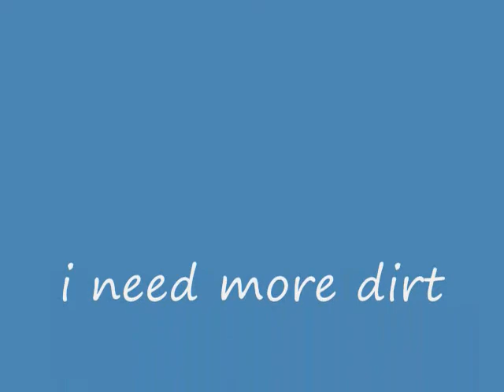ride along on the house path.wmv